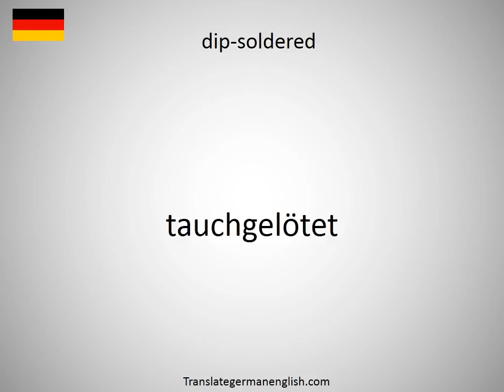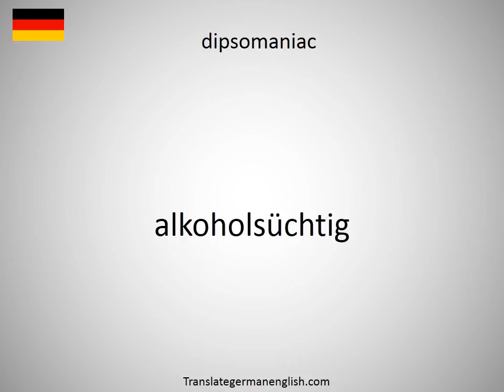How to say dips in German?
How to say dips in German? Learn the pronounciation dips! How to Pronounce dips. Expand your vocabulary, learn German words. Practice German online. Use this free pronunciation guide to practice words at a time. Learn German for free. Thank you for viewing, please like or subscribe! hoe om te sê, si të thuash, እንዴት እንደሚናገር, wie sagt man, comment dire, come dire, como dizer, как сказать, nasıl denir, cómo decir, 怎么说, πώς να το πω, hoe zeg je.